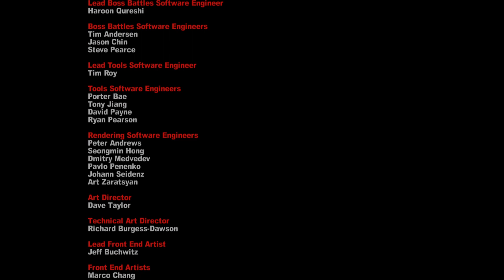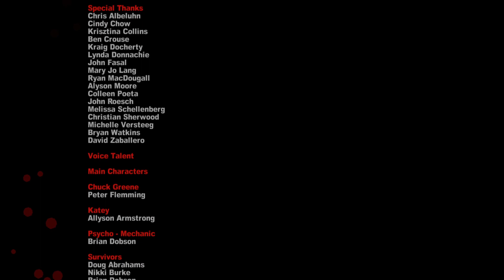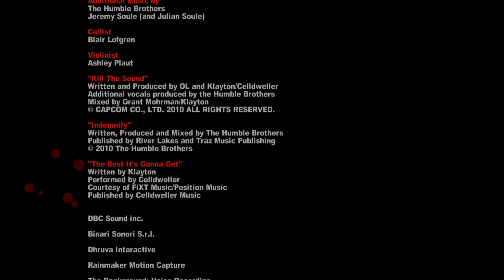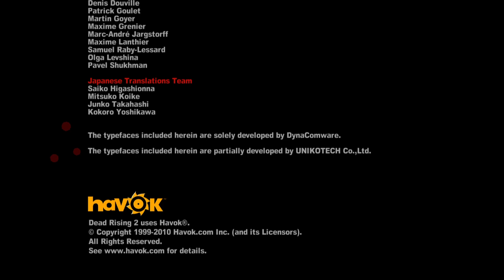Dead Rising 2: Case Zero - (No Commentary) - Main Story - Part: 2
Dead Rising 2: Case Zero - Main Story

Acting as a prologue to Dead Rising 2, Chuck Greene flees Las Vegas with his daughter Katey after an outbreak occurs, his wife dying at some point during it. In need of fuel and looking to stock up on supplies, Chuck and Katey stop at the gas station in the small desert town of Still Creek. After giving Katey a dose of Zombrex, Chuck has a look around town after hearing an explosion. Hearing screams and gunfire, he looks outside to see a large plume of smoke over the containment zone further down the road. Then someone steals Chuck’s truck, leaving the two stranded, just as zombies begin to infest the town. They take shelter in the gas station and barricade the entrance. With Katey needing a shot of Zombrex very soon, Chuck searches Still Creek for the drug and a way out of town.

After traveling through the small town, Chuck then discovers a road block with an overturned ambulance, which has Zombrex inside. During his search for Zombrex, he overhears a broadcast from a dead soldier's radio, saying that a backup quarantine crew will arrive at Still Creek by 9 PM. Chuck finds a motorbike, which he determines can be repaired. Loading it up on a trash cart, He takes the motorbike back to the gas station. Chuck examines the motorbike and determines that he will need five parts to repair the bike. As he searches town for the bike parts, he finds a handful of survivors in need of assistance, including the local pawnshop owner, who offers to sell his wares when rescued, including a spare wheel. Chuck meets Jason Wong and Archie Eaton fending off zombies behind the Department Store, with Jason giving Chuck the handle bar he uses for a weapon. After collecting all five parts of the bike, he repairs the bike just in time to give his daughter a dose of Zombrex.

Immediately after giving his daughter Zombrex, he must fight a psychotic mechanic. As Chuck and his daughter begin to leave Still Creek, the military arrives. Chuck barely manages to escape town with his daughter as the military clean the town of undead.

As Chuck and his daughter are driving along the desert road, they come upon the stolen truck, and the thief dead in the driver's seat. Chuck collects their belongings and his motorcross jacket. He puts on the jacket, then gets back on the motorbike, and they ride away.

Dead Rising 2: Case Zero (c) Capcom, Blue Castle Games, Microsoft. Dead Rising 2: Case Zero - Full Playthrough was created using assets from [Dead Rising 2: Case Zero] under Microsoft's 'Game Content Usage Rules' and is not endorsed by or affiliated with Capcom, Blue Castle Games, Microsoft.

Dead Rising 2: Case Zero Contents - Developers/Publishers

1. Capcom
2. Blue Castle Games